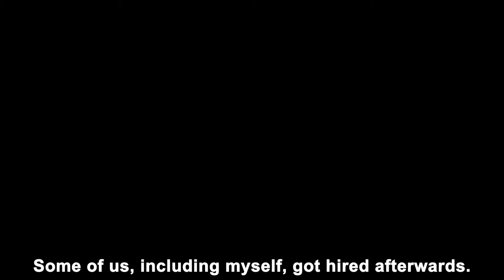BeCode presents: company testimonial in collaboration with Accenture